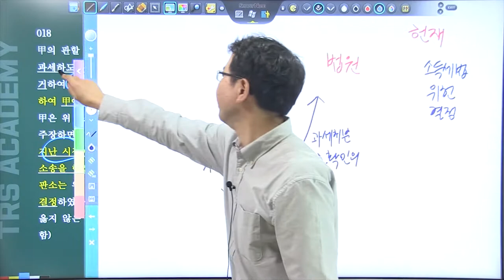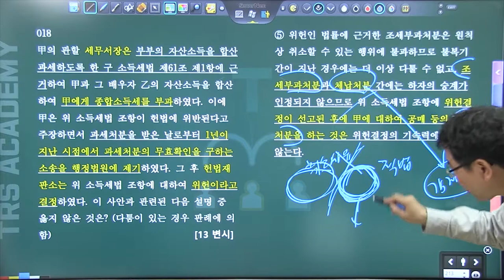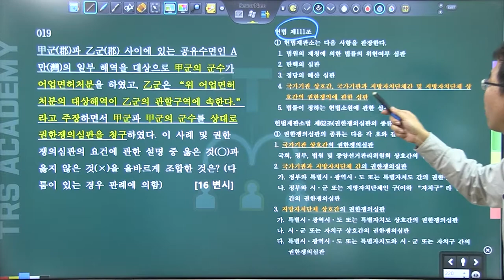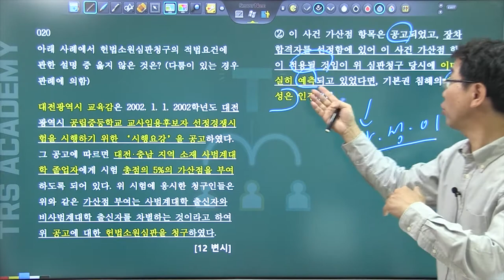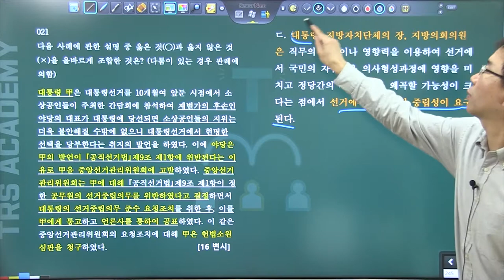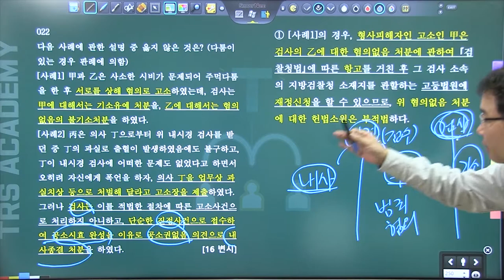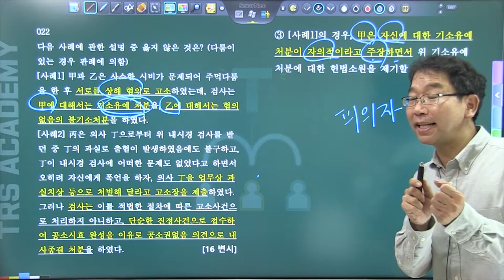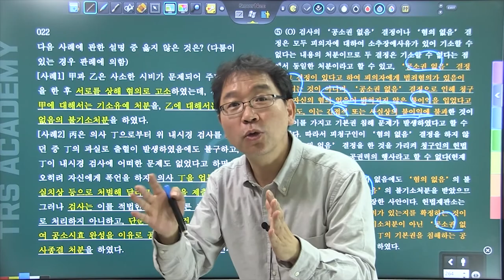변시 [헌법 사례형 객관식]을 통한 헌법 중요쟁점 정리 5강